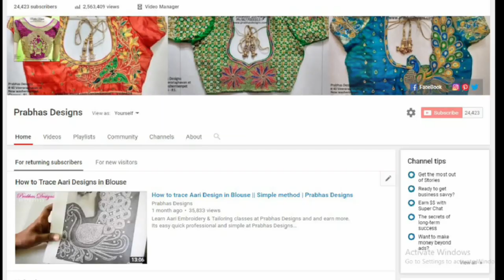Simple Elegant Aari Embroidery Blouse || 651|| Prabhas Designs